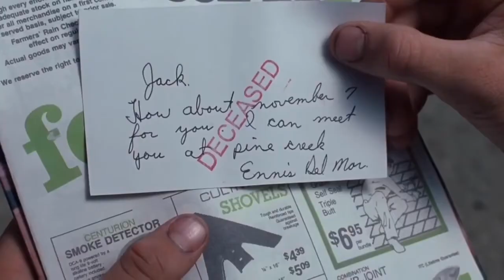Brokeback Mountain | Dancing on dangerous | Jack Twist & Ennis Del Mar